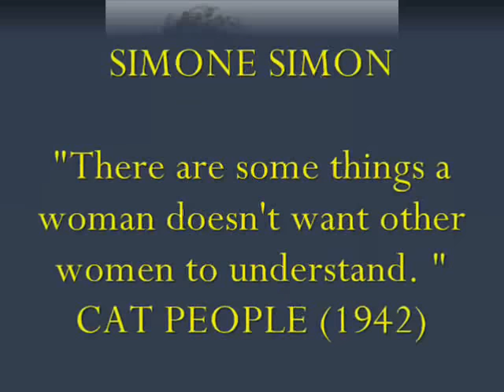Simone Simon Tribute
The French star of Cat People was probably one of the slinkiest ladies in Hollywood history.